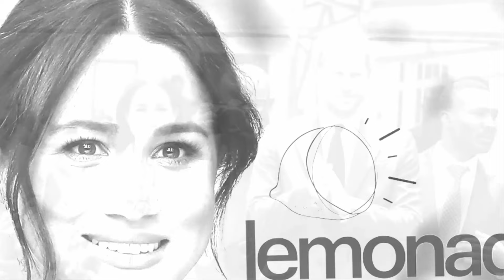NO MORE Z-LISTER! Meghan Markle BANNED by Suits Spin-Off After UCP Brutally REJECTS Her Demands!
GAME OVER! Suits Spin-Off Producers DROP Meghan Markle for Another Star, Ending Her Hollywood Hopes!